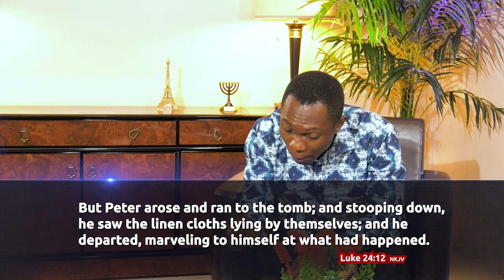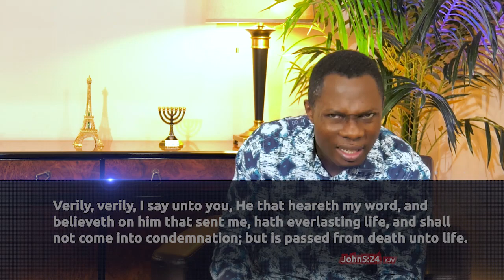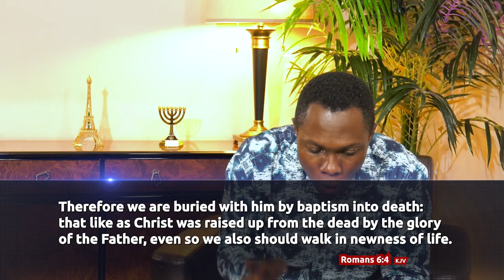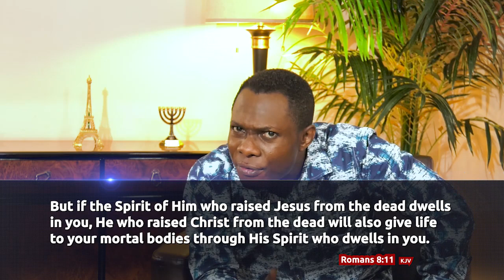THE RESURRECTION AND THE POWER OF THE RESURRECTION - Prophet John Anokye